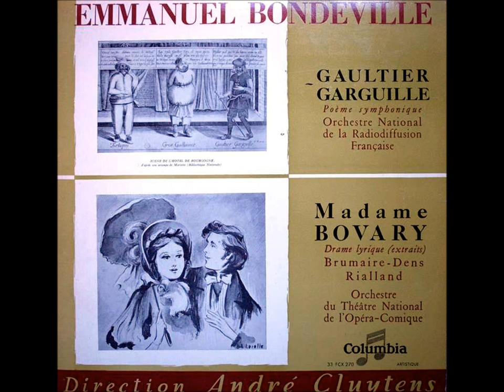Emmanuel Bondeville - Gaultier-Garguille (Cluytens)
Emmanuel Bondeville (Rouen 1898 - Paris 1987) fut successivement directeur de l'Opéra Comique puis de l'Opéra de Paris de 1952 à 1969. Il avait été avec P.O. Ferroud, J. Rivier et H. Barraud un des fondateurs de la société de musique contemporaine "Le Triton" en 1932.
Son poème symphonique Gaultier-Garguille a été créé par André Cluytens au festival de Besançon en septembre 1953 et enregistré le mois suivant pour Columbia.
Ainsi s'exprimait Serge Nigg, successeur du fauteuil d'Emmanuel Bondeville à l'Académie des Beaux Arts:
"Mais qui est donc ce Gaultier-Garguille dont le nom évoque cette gouaille française que Maupassant disait être « la moëlle de notre race » ?
Vers 1630, trois « farceurs » font la joie du public populaire de l'Hôtel de Bourgogne. Équivoques, fumisteries, supercheries, railleries, caricatures sont au menu quotidien offert par ce trio de joyeux drilles qui enchante l'enfance de Molière et, peut-être, en détermine, en partie, la vocation. Ces réjouissants pitres, héritiers des farceurs médiévaux, se font appeler Gros-Guillaume, Turlupin et... Gaultier-Garguille : Gros-Guillaume au ventre monumental, Turlupin mauvais plaisant plein d'astuce, et Gaultier-Garguille bon vivant et gros gourmand.
En réalité, ce dernier se nomme Hugues Quéru de Fléchelles ; il est natif de la petite ville normande de Séez et vagabonde longtemps avant de découvrir sa véritable vocation : celle de bouffon plein de verve, d'impertinence et de paillardise. Associé à ses deux compères, ce polisson a la bonne fortune d'égayer le neurasthénique Louis XIII, mais aussi, à l'exemple de Till Eulenspiegel pour Richard Strauss, d'intéresser un musicien à son destin. Tout en décrivant les épisodes marquants de l'existence de son héros, Emmanuel Bondeville laissera, dans cette œuvre, gaillardement caracoler son esprit et sa bonne humeur. Il retrouvera, en les affinant, la fantaisie et la veine persifleuse de L'Ecole des maris."